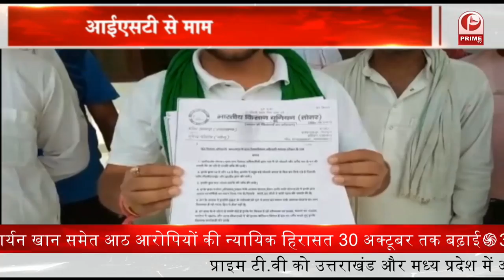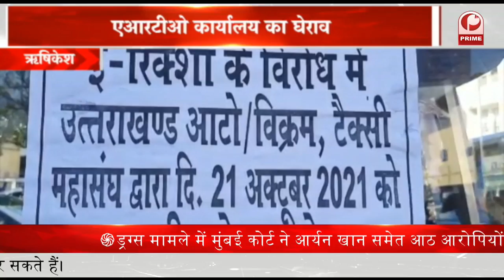CM Pushkar Singh Dhami ने बाढ का लिया जायजा || Prime Tv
जिसमें उनके द्वारा बताया गया कि मवेशियों के लिए भी एक धनराशि निश्चित की है_ जिसमें बकरी पर ₹3,000 और दूध देने वाली जानवर पर ₹30,000 और साथ में आपदा में जान खोने वालों को चार लाख का मुआवजा दिया जाएगा_ और किसानों का भी भारी नुकसान हुआ है उसका आकलन किया जाएगा_ उसके बाद सरकार उसकी मदद करेगी |